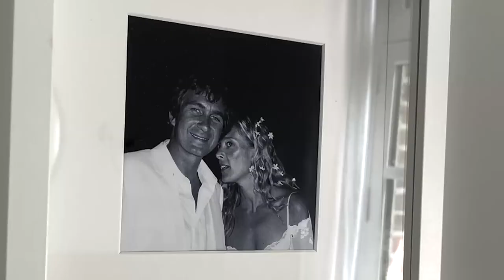Home-Tour : Chez Marie Poniatowski et Pierre Rambaldi à Montfort-l'Amaury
Notre séquence Home-Tour vous embarque dans la maison de campagne de Marie Poniatowski - créatrice de la marque de bijoux Stone Paris - et de son mari, le réalisateur et producteur Pierre Rambaldi. Une véritable maison du bonheur au cadre arboré où famille et amis se retrouvent régulièrement, afin « d’écrire les pages de leurs histoires, les remplir de beaux souvenirs ».

Découvrez notre reportage complet dans cette « grande dame » aux volets verts sur le média The Socialite Family

Un grand merci à Marie Poniatowski et Pierre Rambaldi

Tournage et post-production : The Socialite Family - Elsa David